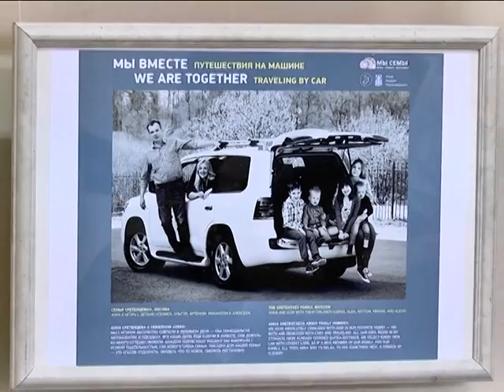Культурная столица 2015 07 10